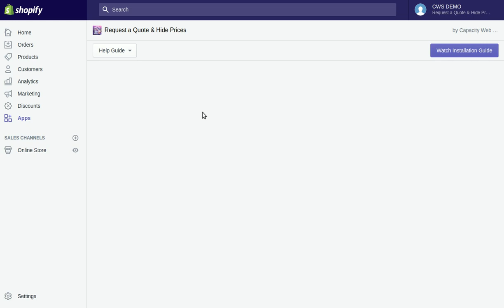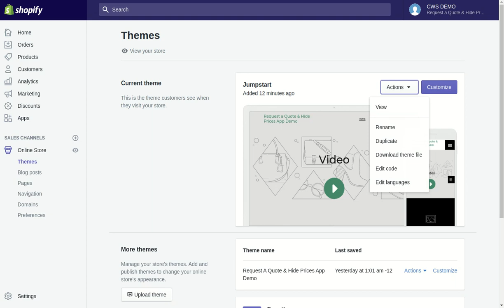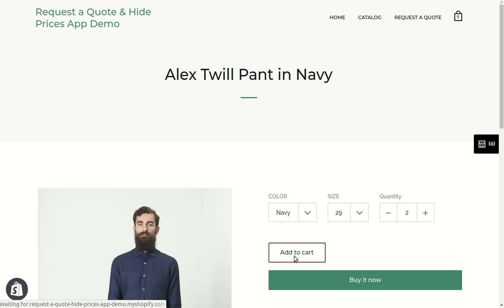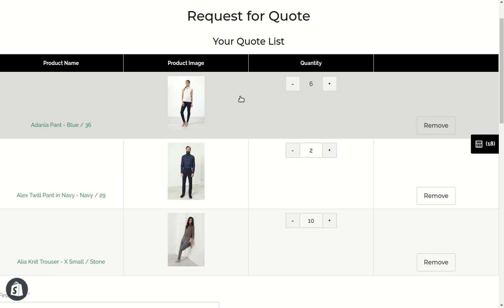Request for Quote Button Installation on Cart Page - Shopify Request a Quote & Hide Prices App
From this Video Guide, User will get an idea about how to install Request for Quote Button on Cart Template. Shopify Request a Quote & Hide Prices App by Capacity Web Solutions